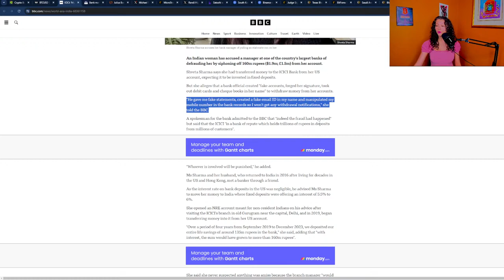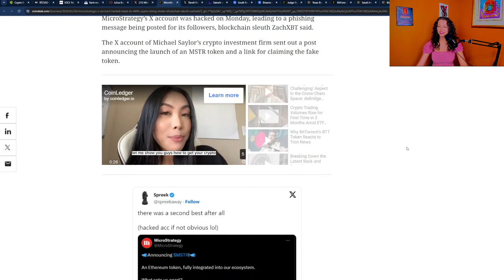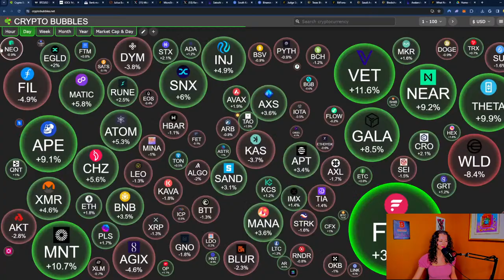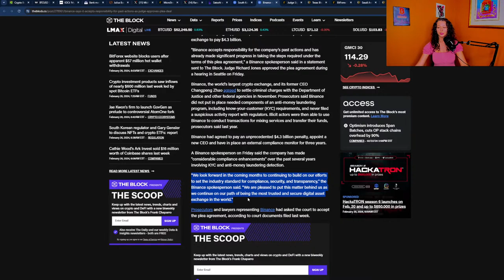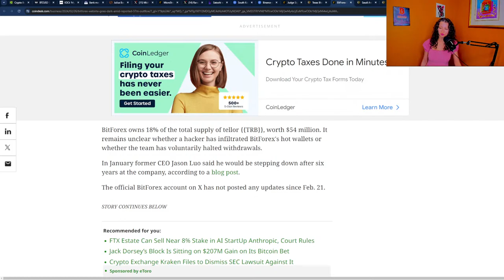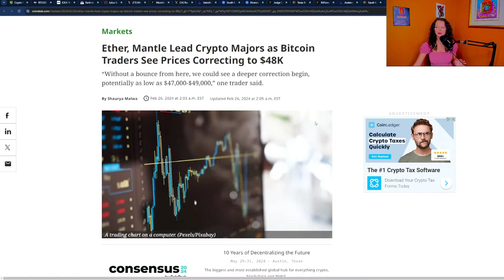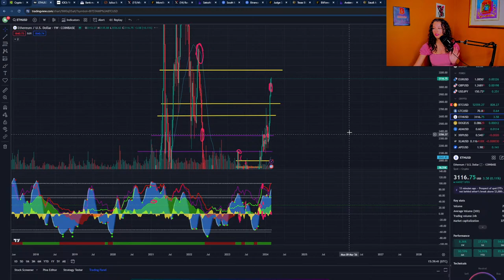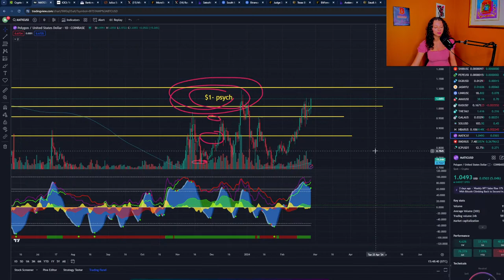BITCOIN CORRECTION COMING? Critical levels to watch!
Welcome to The Daily Zest hosted by Randi Hipper! You can get the best daily highlights in Crypto and media.

🔴 Cake Wallet- an open source, non- custodial wallet to store and spend your Bitcoin, Litecoin and Monero

🎟️VISIT ME IN NASHVILLE! LITECOIN SUMMIT TICKETS HERE FOR ONLY $84

Dogecoin address➡️ DEJx5jtJDj7JHBmtyHMWo5DEZVV2yGiyMk

Today's topics:
- Bitcoin TA

live crypto world america BNB LTC XRP ETH SHIB FLUX SOL FTT MATIC ADA DOGE ETH BTC news finance blockchain mining litecoin blockchain digital currency solana

All analysis and discussions are the opinion of Randi, Miss Teen Crypto. The content of my media are intended for general information purposes only. Nothing that I write or discuss should be construed, or relied upon, as investment, financial, legal, regulatory, accounting, tax or similar advice. Nothing should be interpreted as a solicitation to invest in any cryptocurrency, and nothing herein should be construed as a recommendation to engage in any investment strategy or transaction. Please be advised that is in your own best interests to consult with investment, legal, tax or similar professionals regarding any specific situations and any prospective transaction decisions and any prospective transaction decisions.